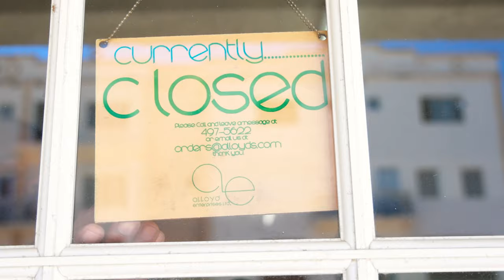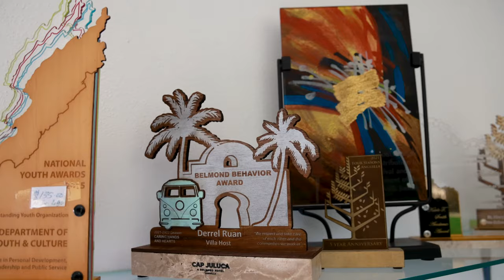They Don't Know - Vere Musiq | Official Music video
Written by Natan Vere Connor
Produced by Wade Johnson, Kingston, Jamaica

Drums: Keneil Delisser
Guitar: Lamont “Monty” Savory
Bass: Glen Browne
Keyboards, Organ & Synths: Wade Johnson
Background Vocals: Sherieta Lewis

Recording Engineer: Omar Tomlinson @ AMA Recording, Anguilla
Mixing Engineer: Gregory Morris @ Tads Records, Kingston, Jamaica
Mastered by Mario Lawrence @ Syantis Music, Kingston, Jamaica

Concept & Story: MARZ SIM VISUALS, Anguilla